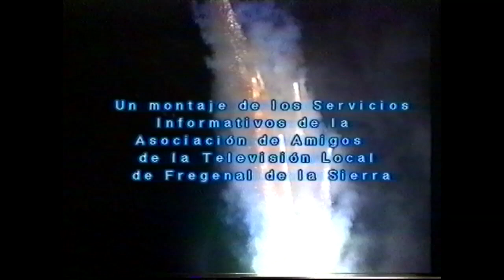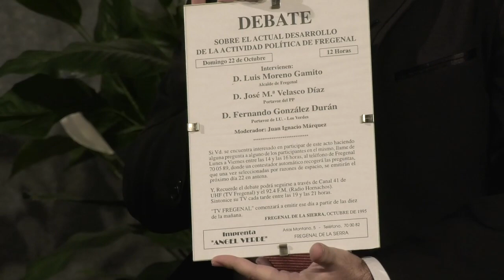25 Aniversario de Televisión Fregenal 2020 ( Programa Especial)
Programa Especial del 25 Aniversario de Televisión Fregenal